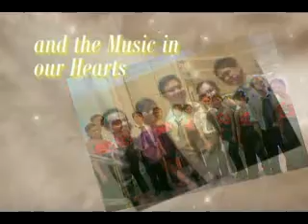Lyceum chorale memories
tear-jerking.haiz